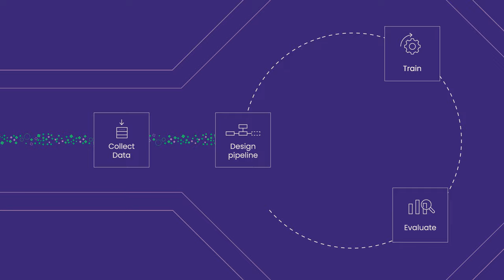AutoML – Automated Machine Learning: Free online course on the AI Campus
The online course "AutoML – Automated Machine Learning" addresses the challenge of designing well-performing machine learning (ML) pipelines, including their hyperparameters, architectures of deep neural networks and pre-processing. Future ML developers will learn how to use and design automated approaches for determining such ML pipelines efficiently.

Basic knowledge in machine learning and deep learning as well as Python or R is needed.

The course is offered by Prof. Dr. Marius Lindauer (Leibniz University Hanover), Prof. Dr. Frank Hutter (University of Freiburg), Prof. Dr. Bernd Bischl (LMU Munich) and Prof. Dr. Lars Kotthoff (University of Wyoming).

The AI Campus is the learning platform for artificial intelligence with many free online courses, videos and podcasts in different areas of AI.

The digital learning platform has been available to the public as a beta version since July 2020 and is in continuous development. As an R&D project, the AI Campus is funded by the German Federal Ministry of Education and Research (BMBF).